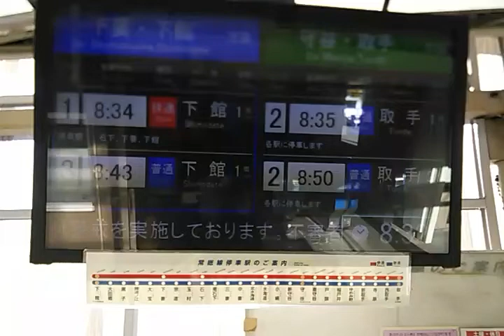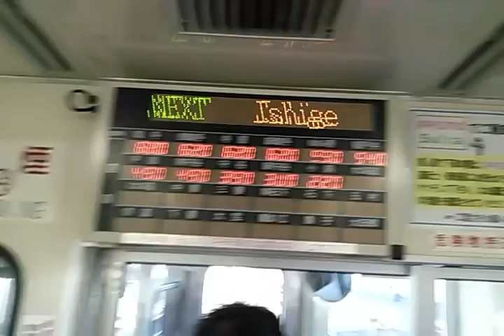【前方展望】関東鉄道の水海道(みつかいどう)駅を出発する下館(しもだて)行き快速列車